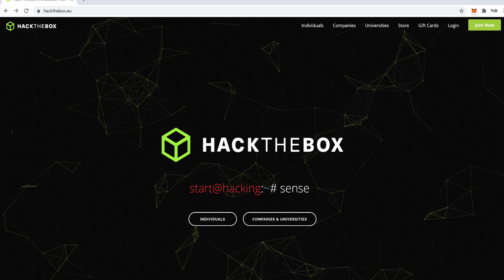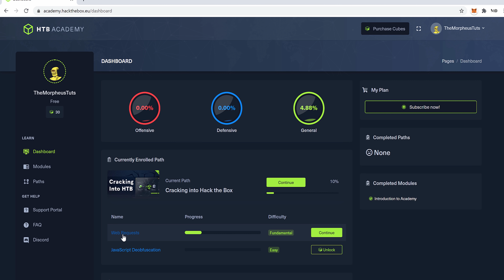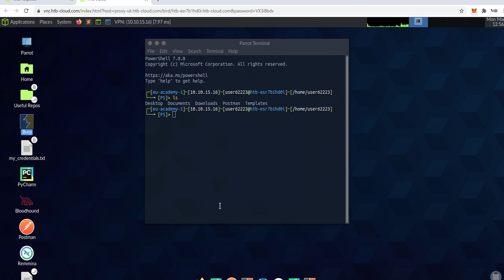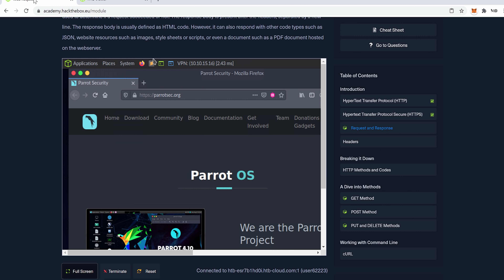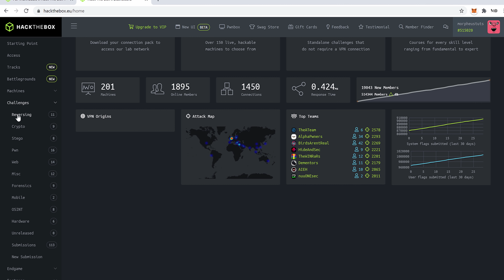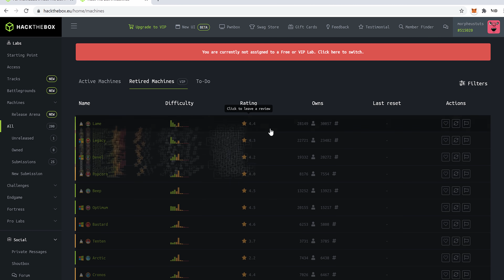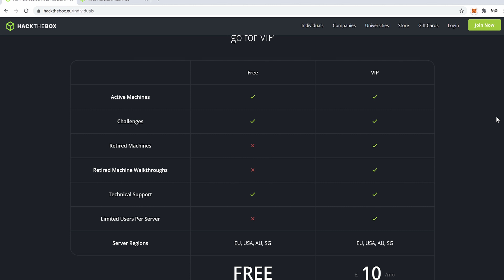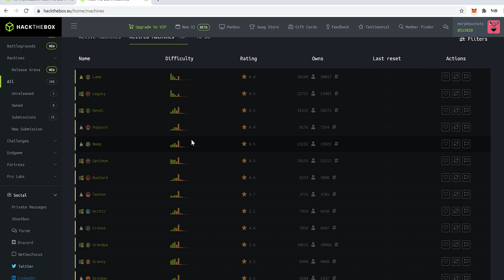Hack The Box Intro - Wie komme ich da rein?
So, ihr Lieben, ich freue mich riesig, dass Hack The Box mit mir zusammen dieses Projekt auf die Beine stellen möchte - und eventuell wird da sogar noch mehr draus :)
Das hängt aber auch ziemlich von euch ab, das heißt bitte einmal HIERÜBER registrieren
und anschließend könnt ihr die 3 Monate VIP+ bekommen, in dem ihr das Kommentar von mir mit eurem User-Account-Namen kommentiert.

(könnt ihr gratis runterladen, oder ihr wartet natürlich bis ich meine "Lösung" (SoonTM) fertig habe.)
Ihr braucht dafür am ehesten Web Pentesting.

0:00 Intro und Kooperation mit HTB
4:44 Die Invite Challenge und die Academy

Playlist * *Meine Website mit allen anderen Kanälen und Newsletter* *